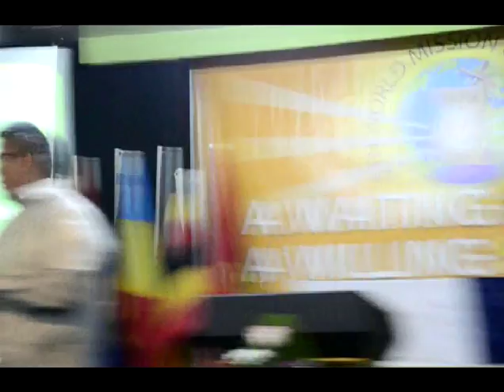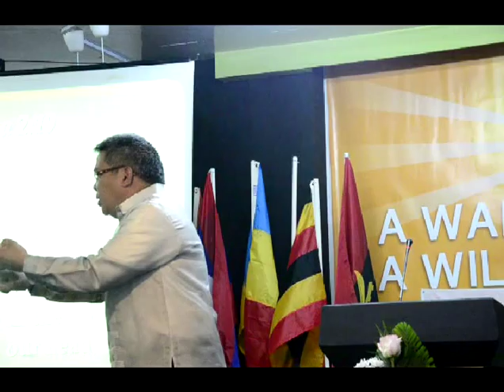Worship Service - 04.09.2015